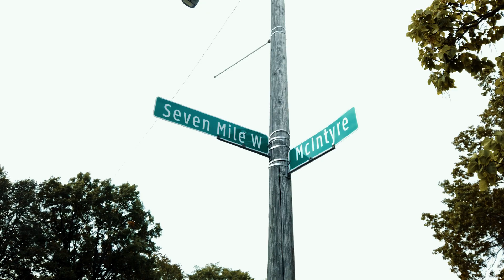Opportunity Rising: EcoWorks Solar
Meet one of the City of Detroit’s Neighborhood Solar Partners (NSP). EcoWorks is assisting with community outreach and engagement around the benefits of solar for Detroiters.  This important sustainability work is positioning Detroit as a leader in the fight to tackle climate change.